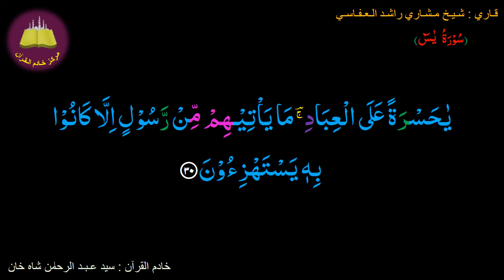Best option to Memorize 036-Surah Al-Yaseen (30 of 83) (10-times repetition)